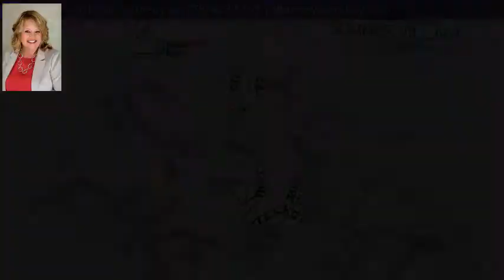13 Whispering Pines Rd #13, Westford, MA 01886 - MLS #72398434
Zoning Description
RA
Property Description
Seller is offering 2 quarters of condo fees paid for buyer! Welcome to Summer Village; the quintessential summer getaway. Quietly nestled in the Whispering Pines neighborhood, this property is sure to impress! As you enter, you are greeted by a full kitchen that offers plenty of cabinetry and a breakfast nook. A sunroom on the front of the house can serve as a relaxation spot or a dining area that provides limitless natural light! The living room allows room for a full sofa and love seat. The interior is completed with two bedrooms and full bath that will serve as plenty of space for you and guests! The property is air conditioned, comes with a golf cart, is directly across from a free recreation area. Summer Village is a highly sought after 159 acre escape. A half-mile of water and beach access highlights this summer sanctuary. Two pools, a tennis court, full gym, and an outdoor pavilion are just a few of the amenities Summer Village has to offer.